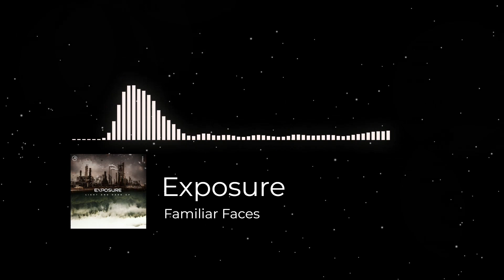Exposure - Familiar Faces